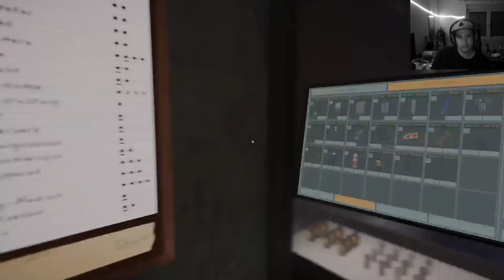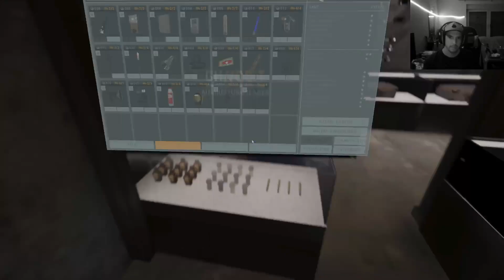Let`s Play Phasmophobia #55 Geschichten in der Schule